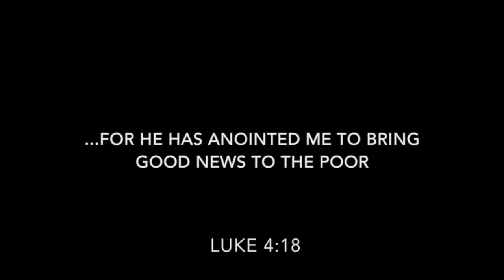How Much You Got? | ¿Cuánto Tienes?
Join us live on YouTube every Sunday at 11:00am for our weekly service.
Únetenos a través de YouTube todos los Domingos a las 11:00am para participar de nuestro servicio semanal.